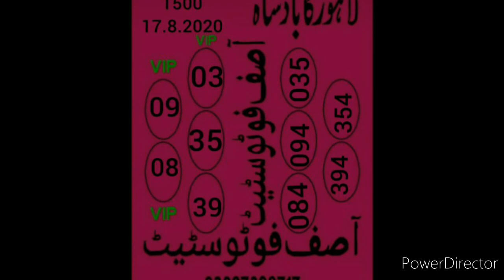Prize bond 40000 close Rotten Rawalpindi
vip close Rotten
Bond.40000
City.rawalpind
Date.10.09.2020